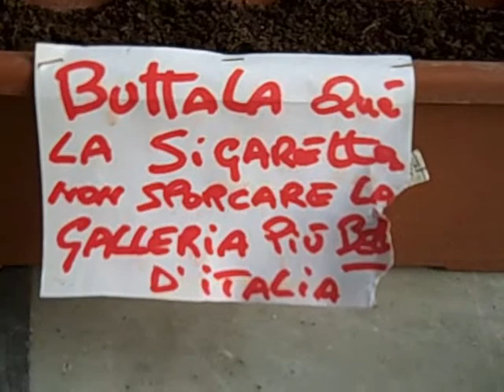Iniziativa anticicche in Galleria Umberto I.wmv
Città di Partenope è un virus positivo. Ecco un esempio di un cittadino che si è mosso da solo (vista la mancanza di posaceneri) nell'educare altri cittadini ad avere più senso civico.